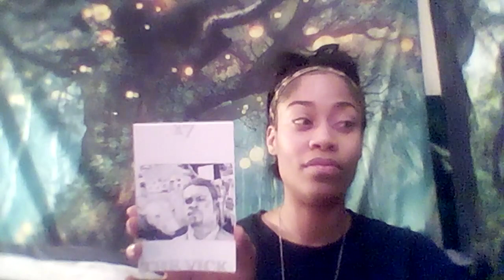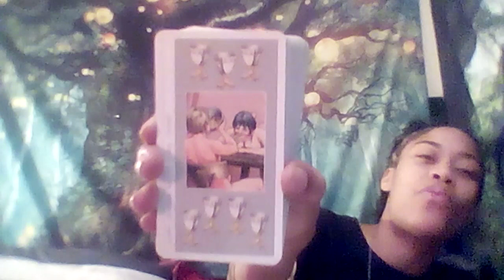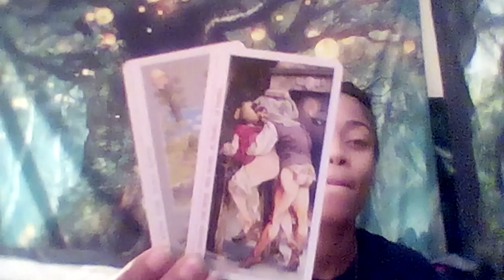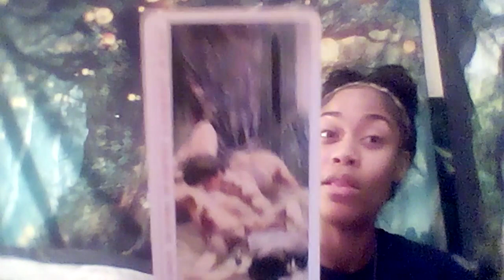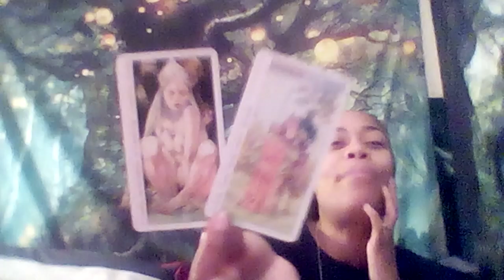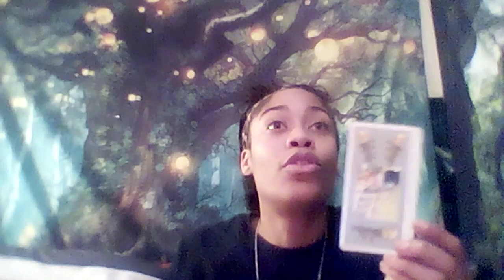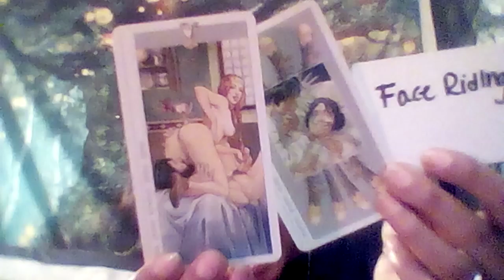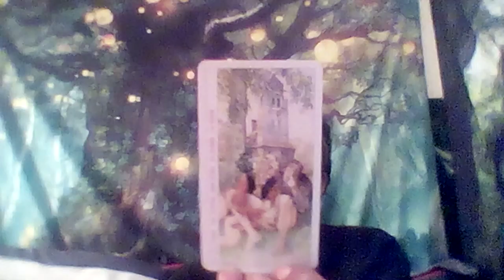SEX READING | Chileeeeee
Hey it’s  RAHRI !!!